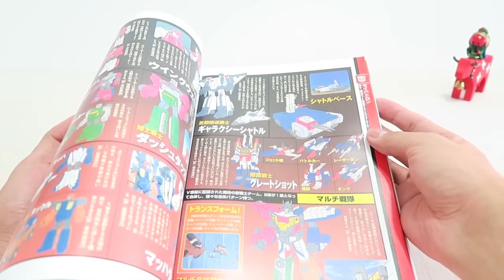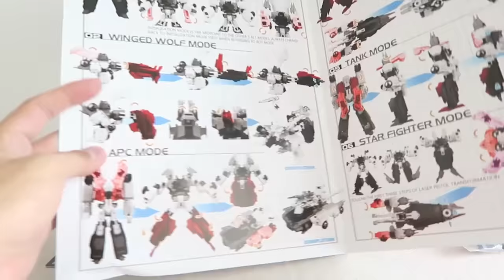小不高兴和他的小伙伴们——MMC GRANDUS HEXATRON 正义六面兽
鲜明的正义配色 华丽的电镀焗漆 传神的头雕改模 虽然结构没有惊喜 但仍是一款出色的作品